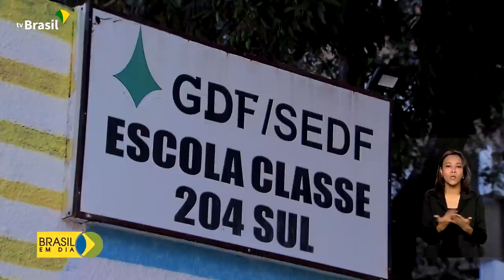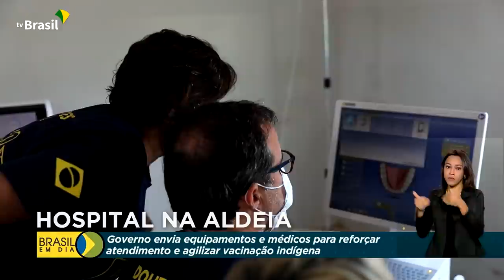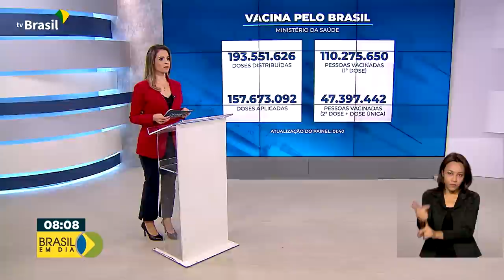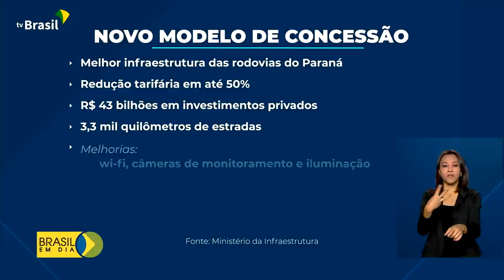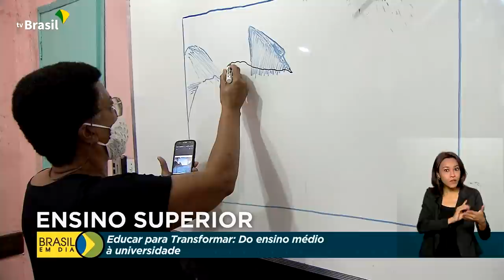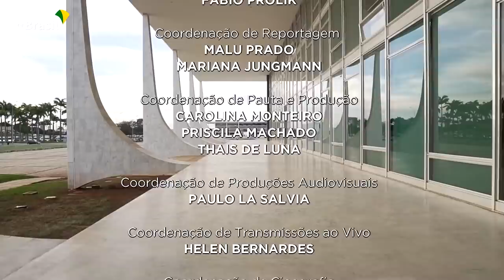Brasil em Dia - 12 de agosto de 2021